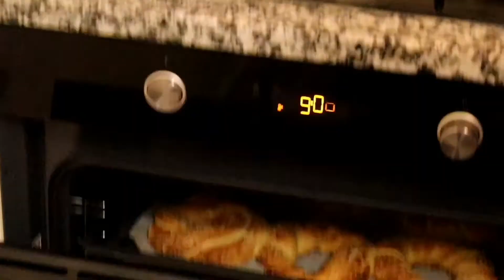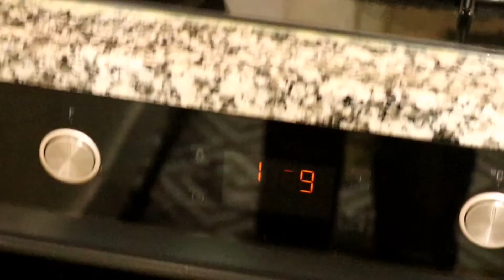Çıtır çıtır gevrek simit tarifi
Makzemeler:
1 kilo pastalık un
2 yemek kaşığı çay şekeri
1 tatlı kaşığı tuz
Yarım paket yaş maya
2.5 bardak su (200 ml)
100 gr tereyağı

Üzeri için :
Bir çay bardağı pekmez
Bir çay bardağı su
Bir çay bardağı susam